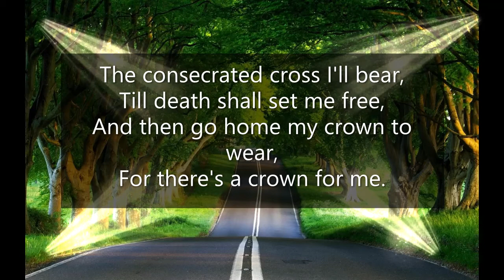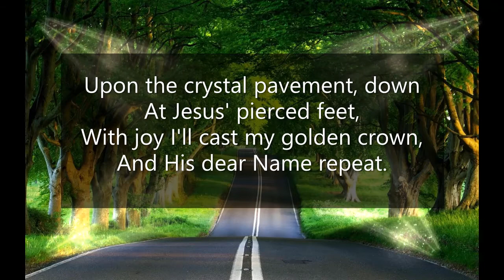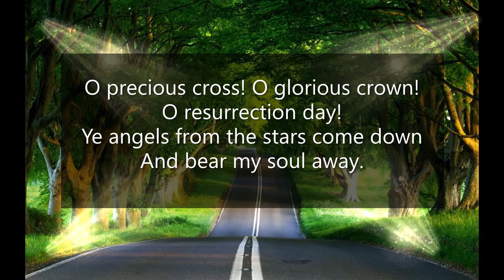MUST JESUS BEAR THE CROSS ALONE